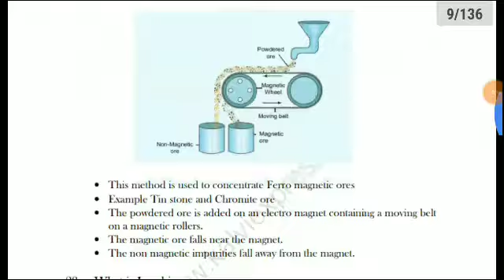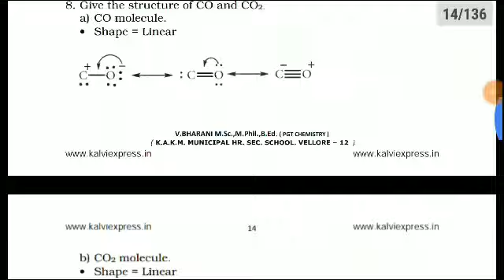12th std chemistry full study material 2019 -2020 || English medium full guide ||{EM}